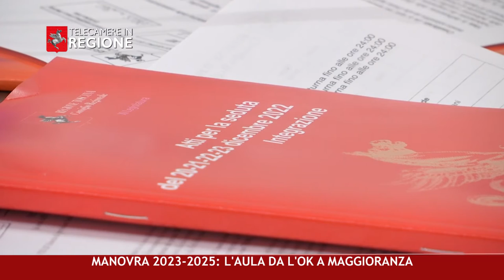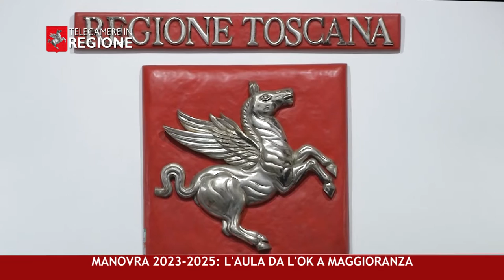CANALE 50 P 46 28 12 2022